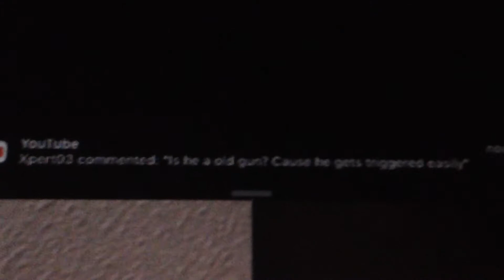ACNL S1 p1 / Me and Tangy Get some alone time in plushy house/town